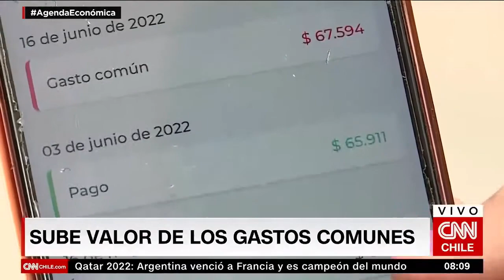CNN Agenda Económica - Subieron los Gastos Comunes - Transparéntalos con ComunidadFeliz.cl